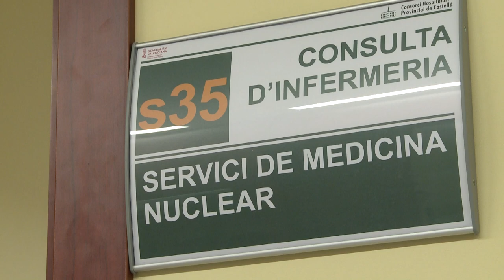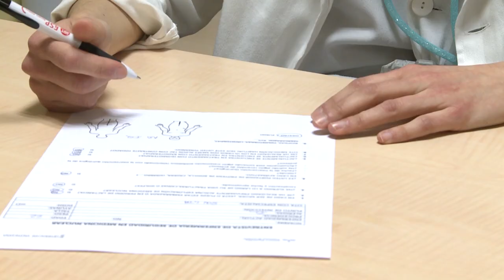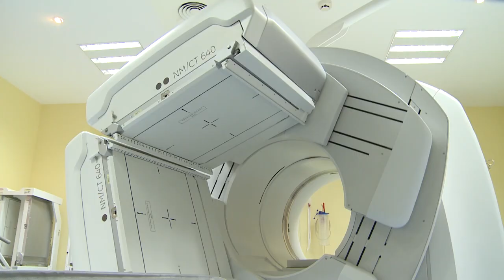Consulta de Enfermería en Medicina Nuclear en el Hospital Provincial de Castellón | Cecova TV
El personal de Enfermería del Hospital Provincial de Castellón ha recibido un premio por poner en marcha la consulta en Medicina Nuclear, convirtiéndose en pionera a nivel nacional.
A través de esta consulta, preparan al paciente antes de la prueba a nivel físico y también psicológico.